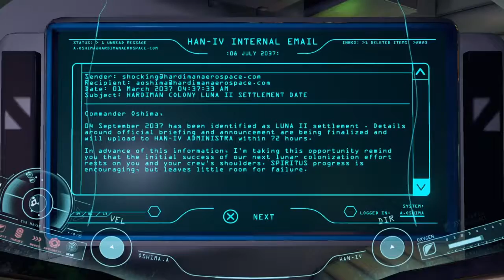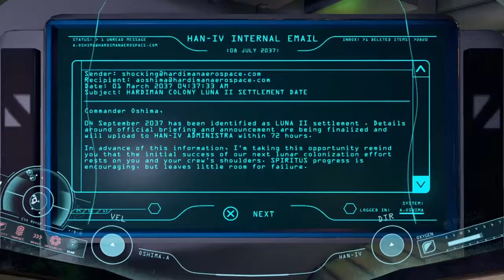ADR1FT | #1 | What Happened!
Welcome to ADR1FT a survival game, based in space search the wreckage to try and discover what actually happened.